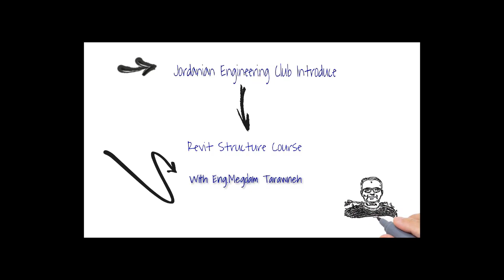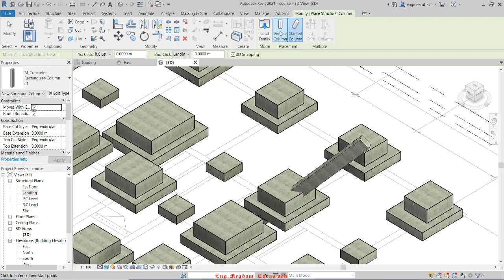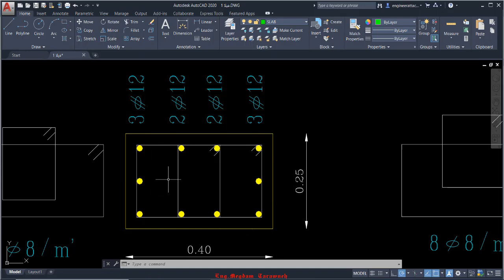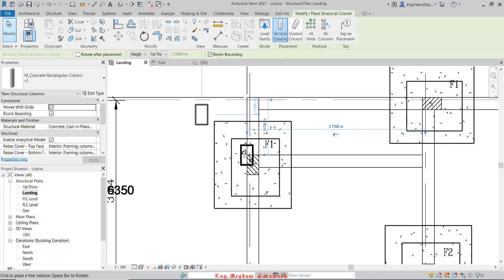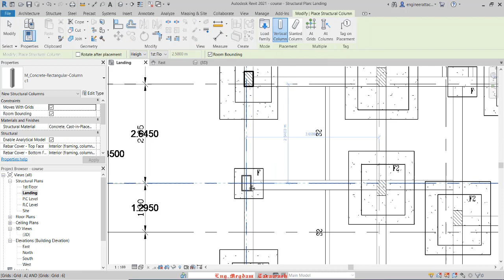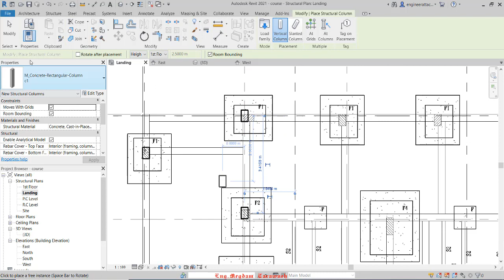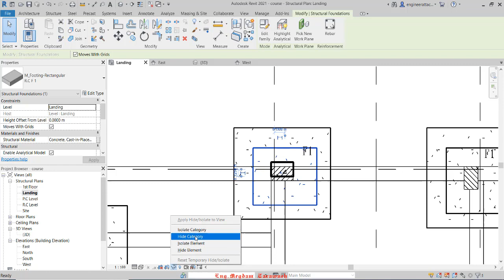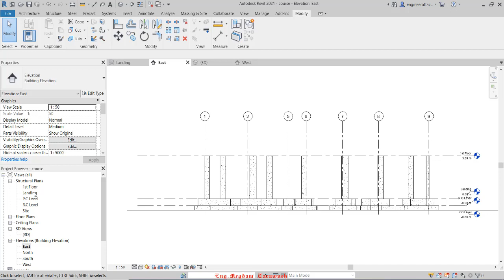columns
how to models columns in Revit